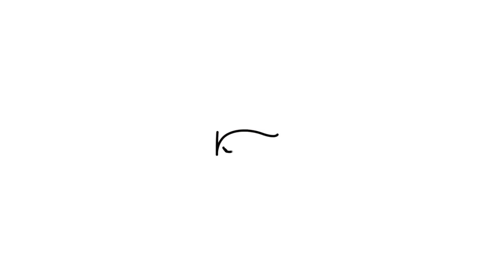#650【PICTURE BOOK Day328】is lookin' good ! 生後10ヵ月328日目の赤ちゃん．ママの読み聞かせを真剣に聞く【vlog】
#650【PICTURE BOOK Day328】is lookin' good !.
生後10ヵ月328日目の赤ちゃん．
ママの読み聞かせを真剣に聞く.
【Camera】OLYMPUS OM-D E-M1 MarkII.
【Lenses】M.ZUIKO DIGITAL ED 12-40mm F2.8 PRO.
【Music】Vanna (trio) by Steve Rice licensed by AudioSocket.
夫婦で撮って編集してます.
⬇︎ジャンル別vlogリスト.